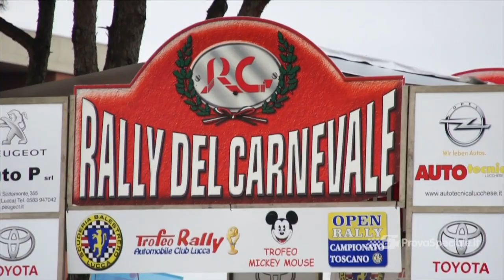33° Rally del Carnevale 2014 - Capannori Valgiano Forci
Il video del 33° Rally del Carnevale 2014 vinto da Nicola Caldani in coppia con Michele Perna sulle speciali di Valgiano e Forci